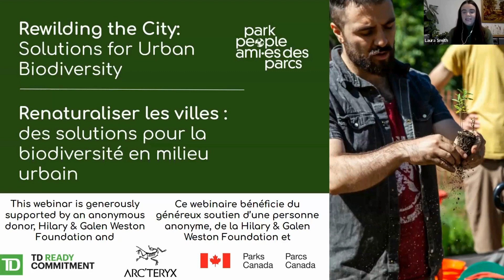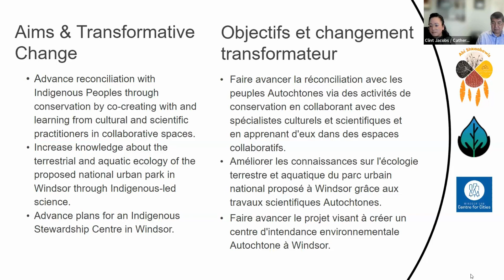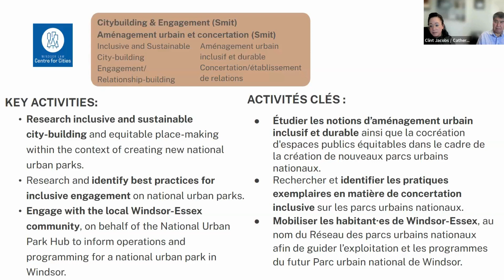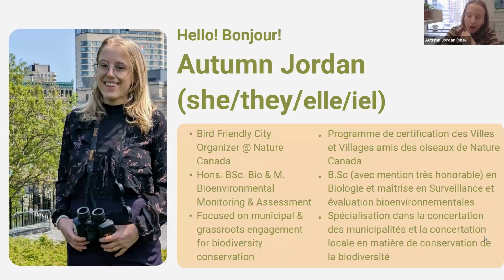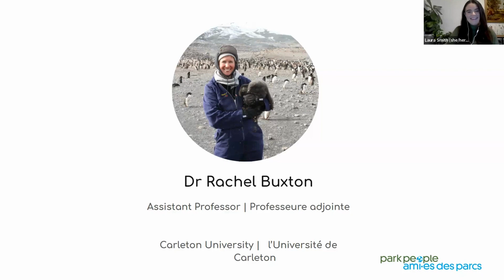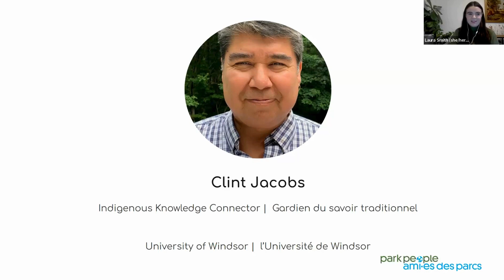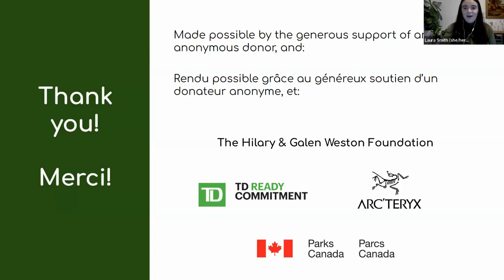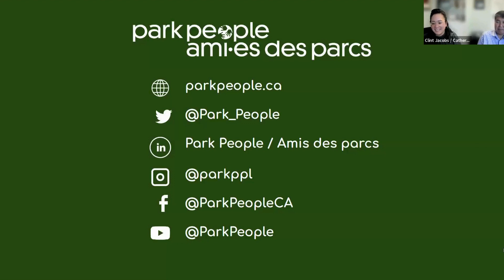Rewilding the City: Solutions for Urban Biodiversity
One year after COP15, this webinar invites academics, NGOs, and other change-makers to address how their work contributes to Biodiversity Targets and discuss why biodiversity is so critical to a sustainable future. In this moderated discussion, experts explore how different sectors are currently working to meet shared urban biodiversity goals and how we can all work differently –or more collaboratively– in the future. By exploring on-the-ground work across Canadian cities, they demonstrate the multiple tools and ways we can all contribute to this urgent call to action.